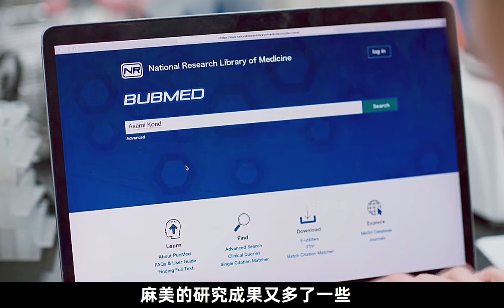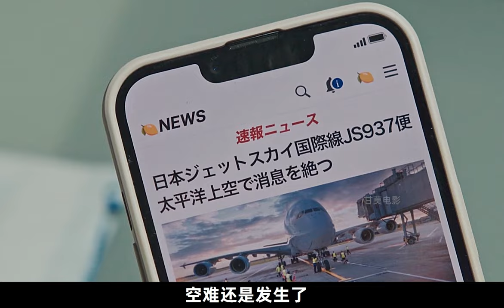女人重生五次，只为救闺蜜免遭空难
导演: 水野格 / 狩山俊辅
编剧: 笨蛋节奏
主演: 安藤樱 / 夏帆 / 木南晴夏 / 松坂桃李 / 水川麻美 / 染谷将太 / 黑木华 / 笨蛋节奏 / 永尾柚乃 / 和田爱海 / 安原琉那 / 田中直树 / 志田未来 / 中岛博子 / 铃木浩介 / 野吕佳代 / 市川由衣 / 浅野忠信 / 田村健太郎 / 中田久留美 / 势登健雄 / 江口德子 / 神保悟志 / 三浦透子 / 竹森千人 / 佐佐木史帆 / 富手麻妙 / 野间口彻 / 川面千晶 / 前野朋哉 / 臼田麻美 / 塚地武雅 / 仲村亨 / 阿部翔平 / 铃木隆仁 / 山田真步 / 佐藤玲 / 绫田俊树 / 松金米子 / Nuno Uraji / 宫下雄也
类型: 剧情 / 喜剧 / 奇幻
制片国家/地区: 日本
又名: 刷新生活 / Brush Up Life